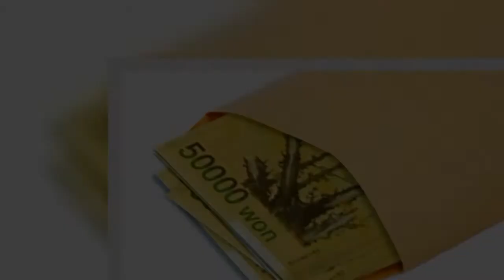식당에서 30만원 받은 군 간부 "억울하다" 소송했지만 패소 | 핫뉴스 24 시간